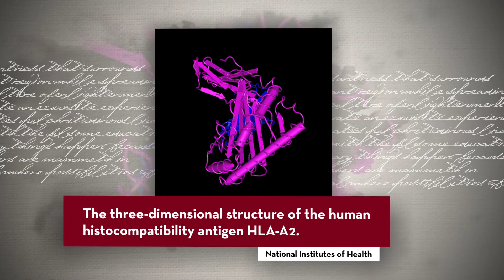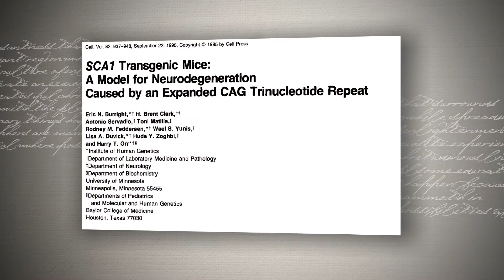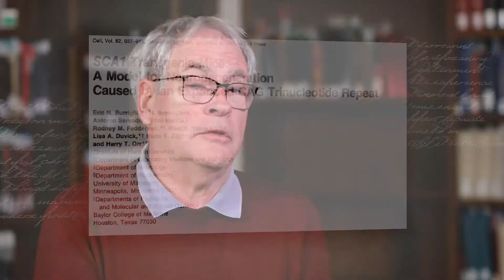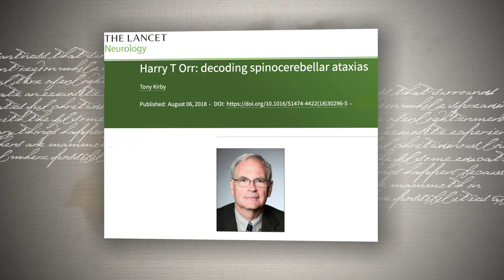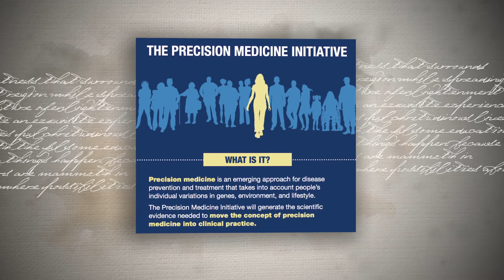University of Minnesota Legends in Pathology: Dr. Harry Orr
Dr. Orr is professor and the James Schindler and Bob Allison Ataxia Chair in Translational Research in the Department of Laboratory Medicine and Pathology, directs the Institute of Translational Neuroscience, and is a member of the Division of Molecular Pathology and Genomics. His research is focused on the molecular genetics of neurodegenerative diseases, principally the autosomal dominant form of spinocerebellar ataxia (SCA1). Orr and his colleagues cloned the SCA1 gene and found that the disease is caused by the expansion of an unstable, repeated cytosine-adenine-guanine (CAG) sequence in DNA. The length of the trinucleotide repeat is associated with when symptoms develop.  Orr and colleagues are currently exploring molecular approaches to treating patients with SCA1.